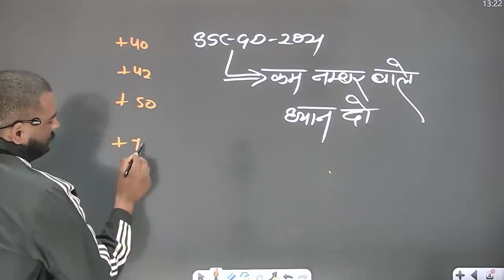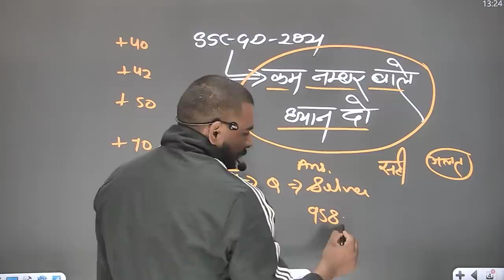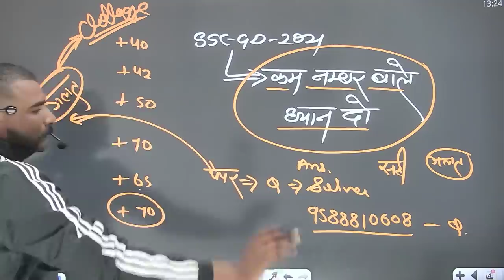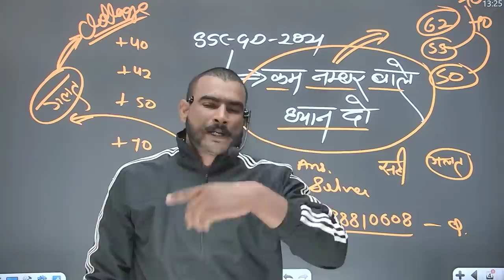ssc gd 2021 कम नम्बर वालों ध्यान दो !! ऐसे बडा लो नम्बर !! ssc gd cut off